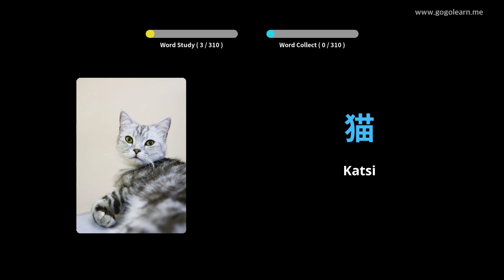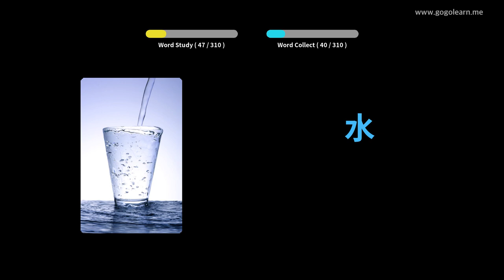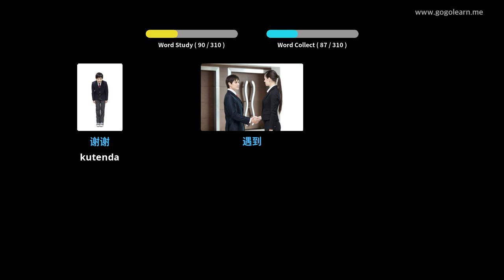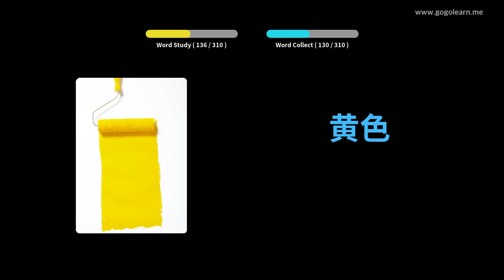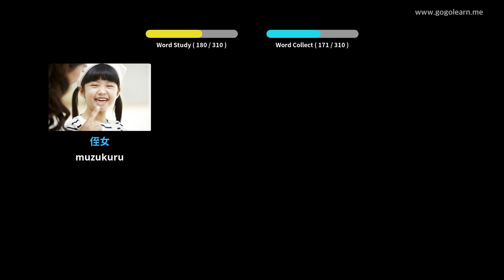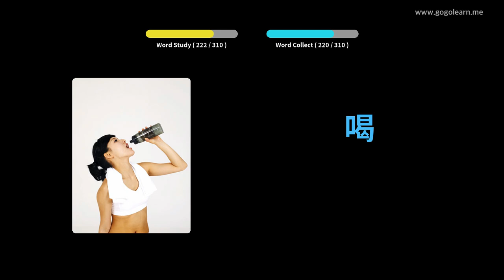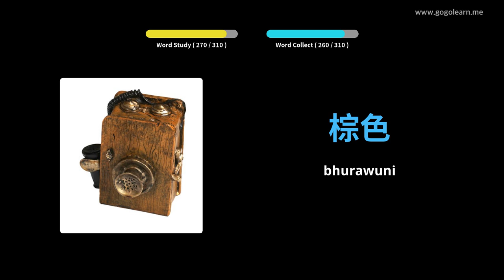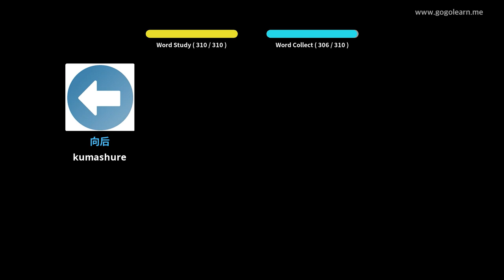Chinese Vocabulary Kuteerera Uchiri Kutyaira | Golearn